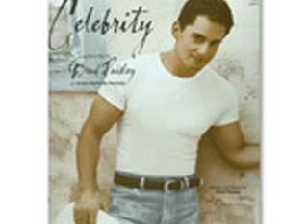Throttleneck by Brad Paisley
Throttleneck